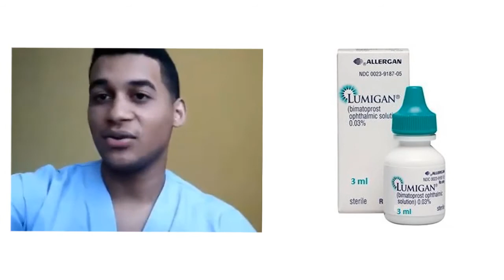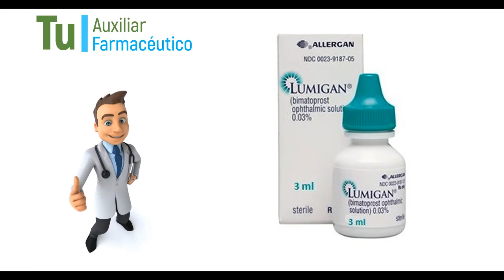LUMIGAN, Para que Sirve Lumigan y Como se toma | Y MAS!! 💊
GRACIAS!! Lumigan Para que sirve | Y MAS!! 💊 Esperamos que el Vídeo consejo sea de gran Ayuda para ti.